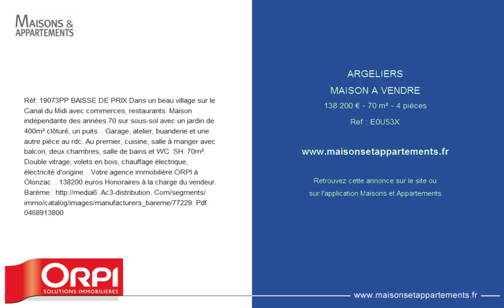ARGELIERS - MAISON A VENDRE - 138 200 € - 70 m² - 4 pièces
Référence : E0U53X
Réf: 19073PP BAISSE DE PRIX Dans un beau village sur le Canal du Midi avec commerces, restaurants. Maison indépendante des années 70 sur sous-sol avec un jardin de 400m² clôturé, un puits. Garage, atelier, buanderie et une autre pièce au rdc. Au premier, cuisine, salle à manger avec balcon, deux chambres, salle de bains et WC. SH: 70m². Double vitrage, volets en bois, chauffage électrique, électricité d'origine. Votre agence immobilière ORPI à Olonzac. 138200 euros Honoraires à la charge du vendeur. Barème Ac3-distribution. Com/segments/immo/catalog/images/manufacturers_bareme/77229. Pdf.  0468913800

Cette annonce vous est proposée par l'agence ORPI TRANSAGRI MONTPELLIER